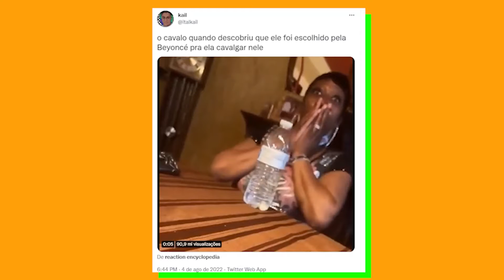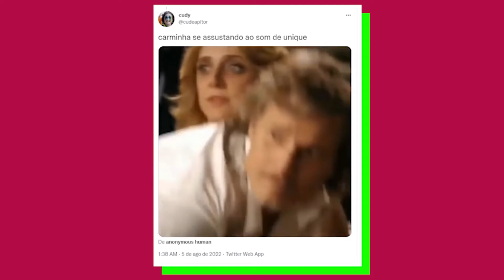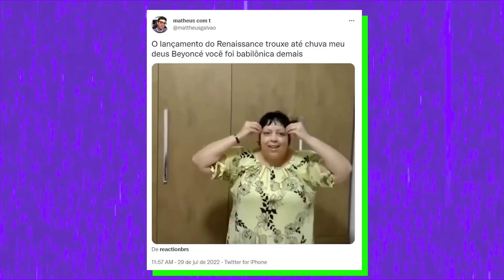Beyoncé 'renasce' e quebra a internet l QUE MEME É ESSE l g1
O hino da rainha Beyoncé veio e, claro, gerou uma enxurrada de memes na internet. A Rafaela Putini te mostra o surto coletivo com a capa do álbum e fala um pouco sobre as inspirações da cantora. Veja o vídeo!

Olá!